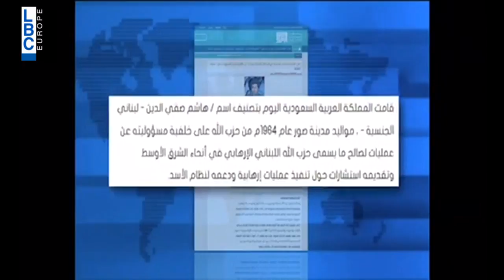USK 19/5/2017 - قيادي جديد ل#حزب_الله على لايحة الإرهاب...